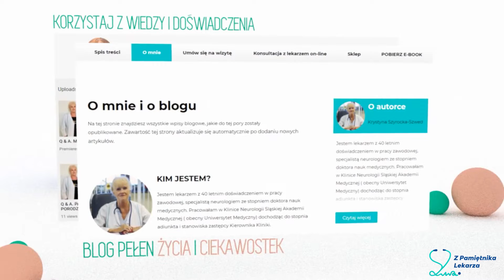Padaczka a prawo jazdy. Czy można prowadzić samochód biorąc leki? Q & A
Odpowiedzi na pytania pacjentów - dr n. med. Krystyna Szyrocka-Szwed, specjalista neurolog, neurofizjolog EEG.